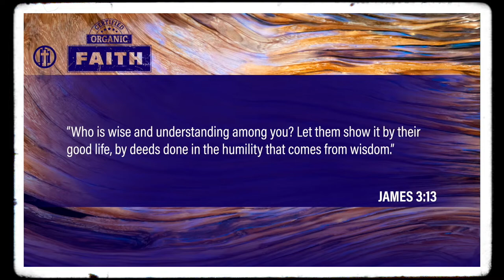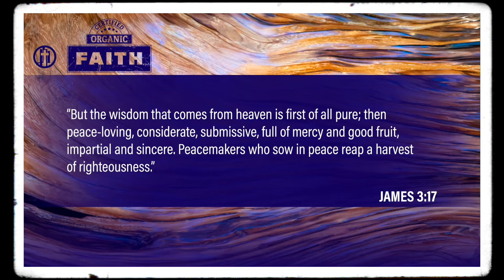“There’s a lesson to be learned from the fact that insomnia increases with more income”